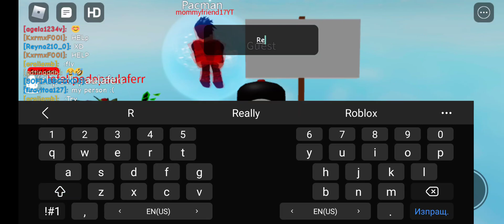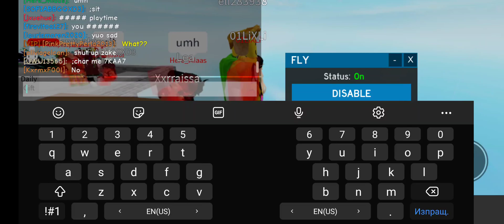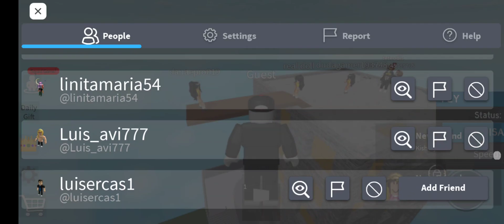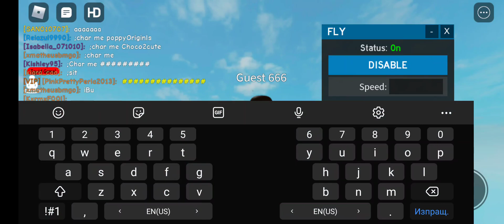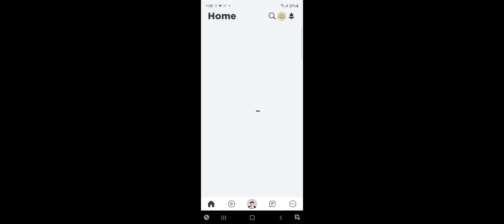being guest and guest 666 part 2